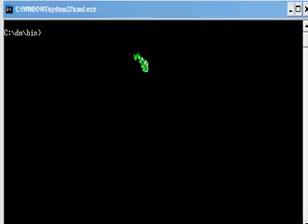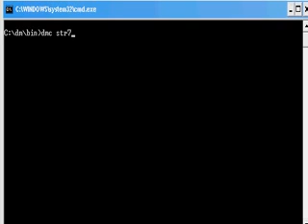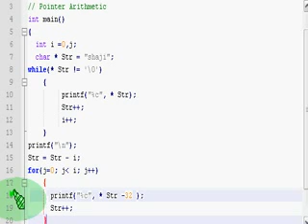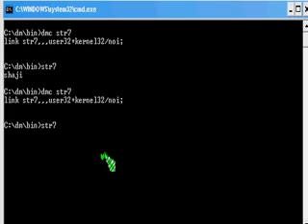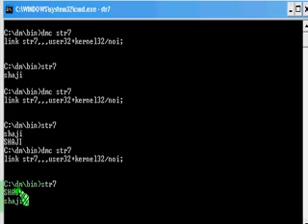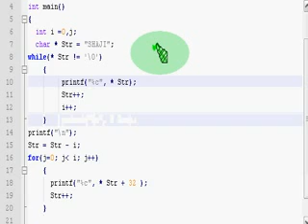C C++ Programming Tutorial 39 string Pointer Arithmetic